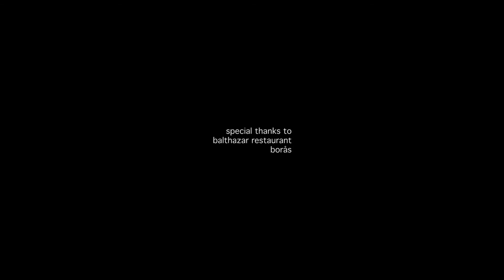Shapur Collection By Kiani Concept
در آغاز سال ۲۵۸۰ شاهنشاهی و برپایی  نوروز همیشه دل انگیز اساطیریمان، که از دل تاریخ  پر غرور، و از ژرفنای کهن فرهنگ پر فروغ آریایی مان سر بر می کشد، با افتخار تار و پودی از این سرزمین پر رمز و راز و آریایی را با عشق و تلاش های بی وقفه تقدیم شما نازنینان  می‌کنیم. امید که این ارمغان تاریخی مورد پسند شما حادث شود. آغاز جدید خجسته و شکوهمند باد. کلکسیون شاپور (الهام گرفته از تاج شاپور اول  دوره  ساسانی). گوشواره و گردنبند، کار شده با سنگهای کریستال سواروسکی و فیروزه ای، در سه رنگ خاص و زیبا: (رزگلد، نقره ای، طلای)و قابلیت تغییر زنجیر گردنبند در سه سایز مختلف. یک هنر کلاسیک،  رمانتیک و ایده آل. تهیه و اطلاعات بیشتر به فروشگاه اینترنتی ما مراجعه کنید
Wishing you all a happy Iranian 2580 new year, with the hope that you will have many blessings in the year to come. Happy Norouz Kiani Concept proudly present Shahpur collection. Pahlavi crown inspired by the crown of king Shapur the first (Sasanian dynasty). Earring and necklace with Swarovski and turquoise stones. Available in gold,silver and rose gold plated.